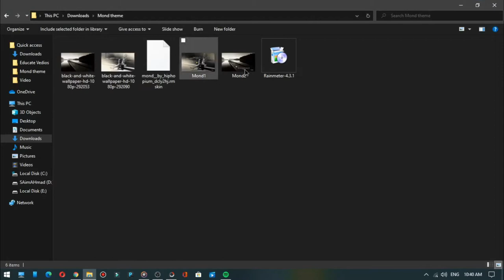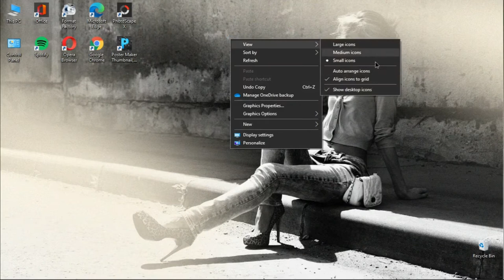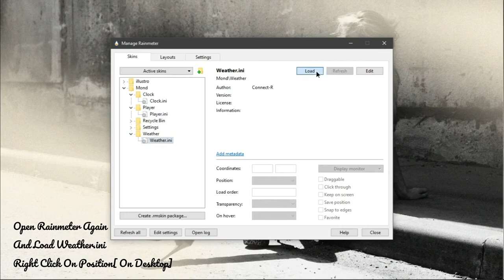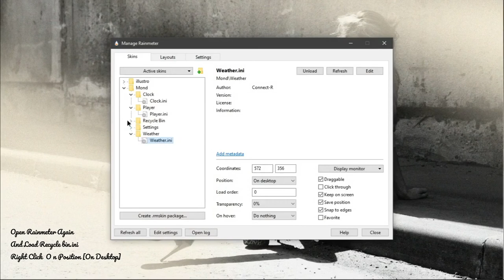Beautiful Girl Skins In Window 10 Easy Customization In 2020 | By Hatrix Gaming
This Is Another Mond Skin This Rainmeter Skin Is Beautiful Girls Skins And Very Easy Customization In 2020...
Mond Rainmeter skin is one of the truly beautiful and modern rainmeter skins available for download.
It comes with a unique day font (Anuratti) that is by it self worth downloading alone, You will also get a minimalistic weather widget and a rainmeter audio player, Mond rainmeter skin also have a recycle bin gadget as a plus. This skin is for anyone looking to give a fresh feel to their rainmeter desktop.
                             I Hope You Guys U like it